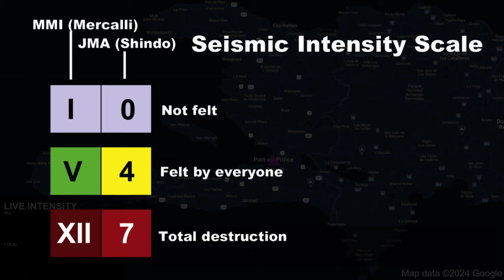M 7.0 Haiti Earthquake (12/1/2010)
1. Do not use for planning purposes
2. Do not play in public due to alarm sound
3. Video footage may not be synchronized perfectly with map
4. Credit to video and image owners, they are not mine

Cities used:
Port Au Prince
jacmel